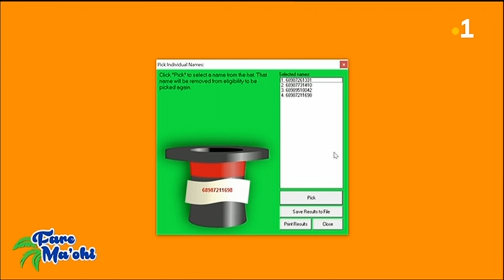Fare Ma'ohi : tirage au sort de la hotte de Noël "Tahiti pas cher"